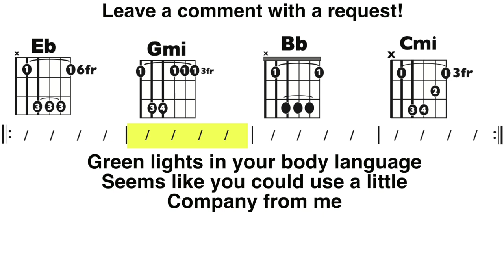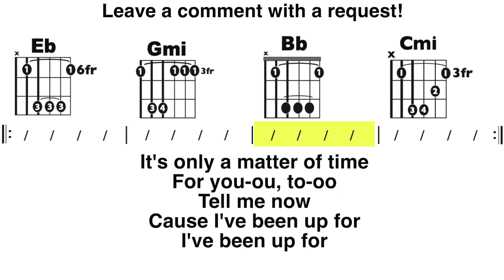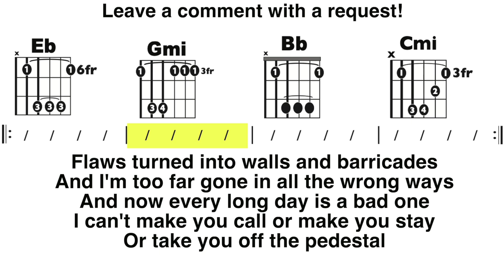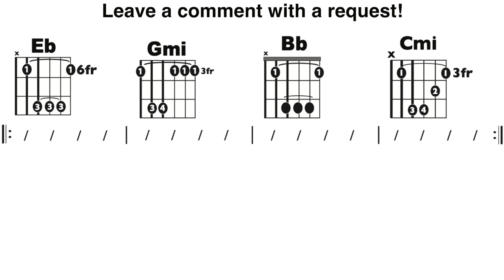3 Nights (Dominic Fike) Guitar Chord/Lyric Play-Along